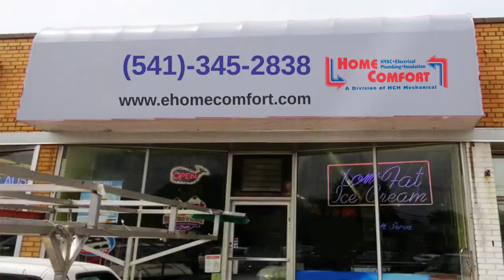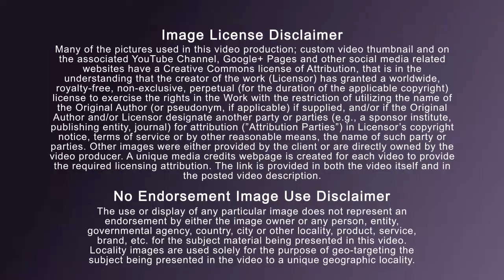New Installation|Mitsubishi Electric|Corvallis Oregon|Experts|HVAC|Heating & Air Conditioning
Mitsubishi Electric is a world leader in air conditioning systems for residential, commercial and industrial use. Challenged to create air conditioning systems that provide exemplary performance in the wide-ranging climatic conditions found throughout Japan. Corvallis is a city located in central western Oregon, United States. It is the county seat of Benton County and the principal city of the Corvallis, Oregon Metropolitan Statistical Area, which encompasses all of Benton County. As of the 2010 United States Census, the population was 54,462. Its population was estimated by the Portland Research Center to be 55,055 in 2012. Corvallis is the location of Oregon State University. Joseph C. Avery settled a land claim at the mouth of Marys River where it flows into the Willamette River in 1845. In 1849, Avery opened a store at the site, platted the land, and surveyed a town site on his land claim, naming the community Marysville. It is possible that the city was named after early settler Mary Lloyd, but now the name is thought to be derived from French fur trappers' naming of Marys Peak after the Virgin Mary. Home Comfort was founded in 1992 by Wally Elling and his sons. It is currently owned and operated by his son Jeff Elling since 2000. As the HVAC side of the company grew, it saw a need to expand into full service Electrical, Plumbing, Refrigeration and Thermal Insulation. Maintaining a reliable and talented group of people in their workforce is key to our success. Ensuring continuity at the same time it introduces innovation. That's the kind of thinking and action that has made Home Comfort / HCH Mechanical what it is today. We are the only Company in Lane County providing 'full mechanical service and installation' for your business or home residence. As we like to say- We are a 'one stop shop'.
 For more than 30 years, Mitsubishi Electric US, Inc. Cooling & Heating Division’s (Mitsubishi Electric) advanced climate control systems have helped enhance customers’ homes and lives. Mitsubishi systems provide personalized comfort while conserving energy and promoting environmental sustainability. For more than 30 years, Mitsubishi Cooling & Heating Division’s advanced climate control systems have helped enhance customers’ homes and lives. Our systems provide personalized comfort while conserving energy and promoting environmental sustainability.
 Heating, Ventilating, and Air Conditioning equipment is responsible for providing fresh outdoor air to dilute interior airborne contaminants such as odors from occupants, volatile organic compounds emitted from interior furnishings, chemicals used for cleaning, etc.